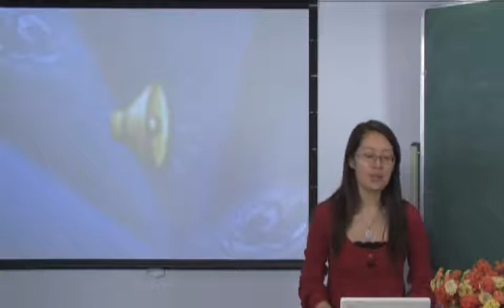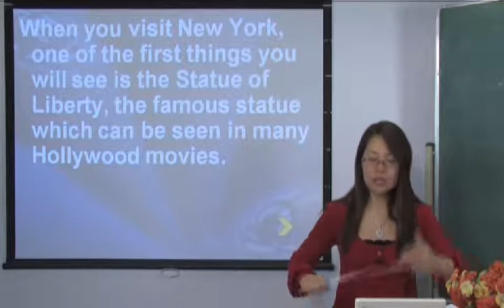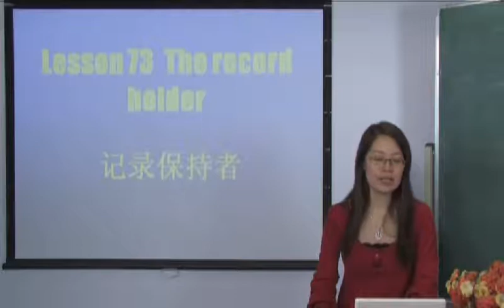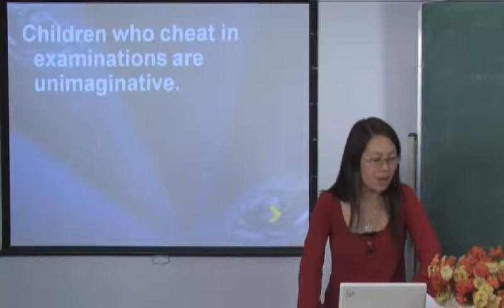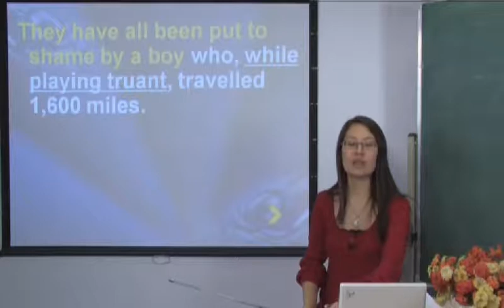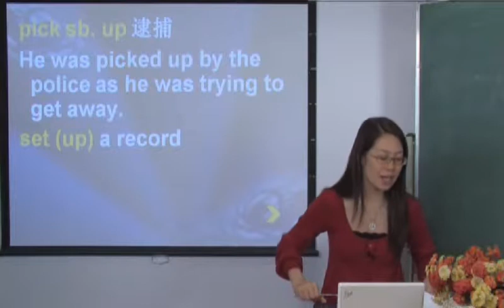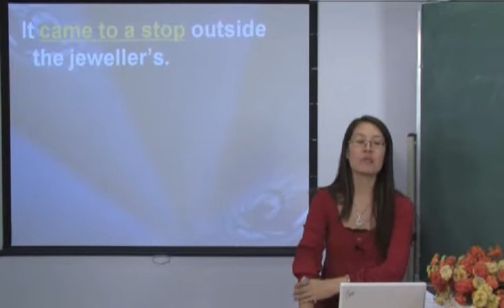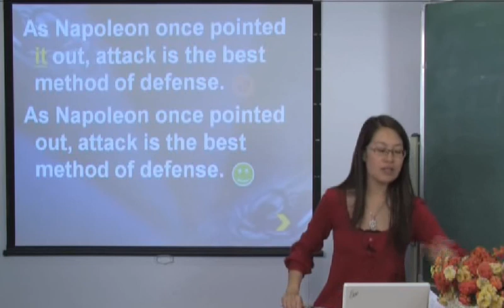新概念英语2精品视频课堂（屈慧贞） 23